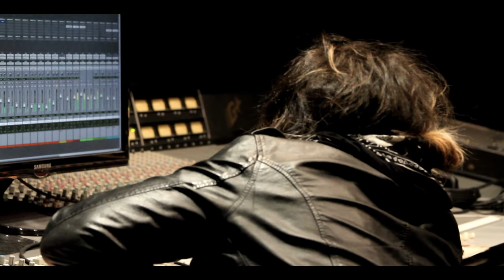AIRBAG - Grabación del disco Libertad - Crónicas de Libertad - Cap 3 - AirbagTV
AIRBAG en el estudio preparando Libertad. Con la participación de Ricardo Mollo.